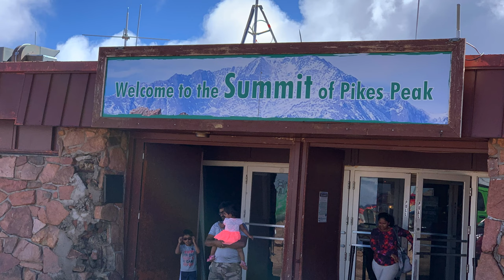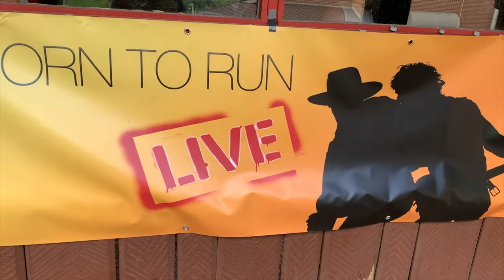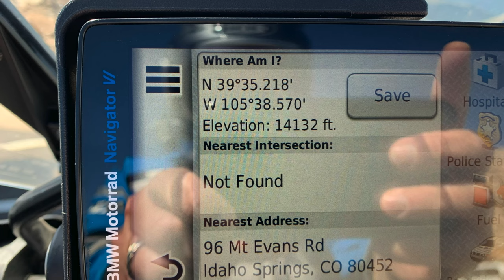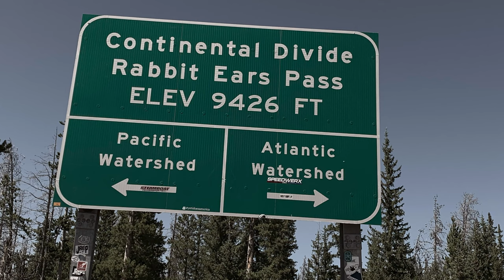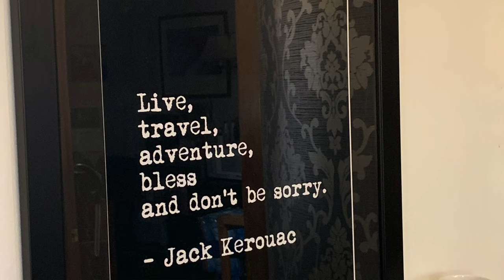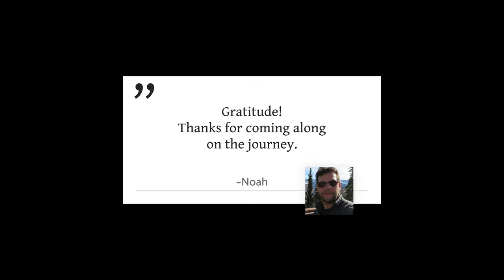Colorado Rockies, Pikes Peak, Mount Evans, & Trail Ridge Road - A Motorcycle Journey to Canada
[S3-Episode 2] Days 7-9  Rhythm of the Road - The Colorado Rockies, Pikes Peak, Mount Evans, and Trail Ridge Road

From Colorado Springs to Steamboat Springs, riding Garden of the Gods, Pikes Peak, Mount Evans, and into Rocky Mountain National Park along Trail Ridge Road.

A Motorcycle Journey - Florida to the Canadian Rockies - Into the Now and On the Road - 27 Days and 8,500 Miles – A journey on the road and of the spirit

The trajectory of my journey would take me from Florida to the High Peaks of Colorado and into Canada. Through Rocky Mountain National Park, I followed the Continental Divide & the Rocky Mountains, into Idaho and Montana. Glacier National Park, Banff, Jasper, and all the lakes and National Forests in and around were epic. Eventually, I made my way to the Pacific Ocean, south a bit down the coast of the USA, and then turned East-Southeast towards home. Into the Now and On the Road. 27 Days and 8,500 Miles – A journey on the road and of the spirit.

"To let one’s mind alone to experience but to not try to catch hold of one’s experience in thought ... to let the whole world come to me without interfering with it in any way” ~Alan Watts

There were new experiences to be had, new adventures to encounter, and things to learn that could only be found by the doing of something new. Sometimes you feel the need to stretch, to exercise your soul in different ways. Maybe it’s a spiritual pilgrimage of sorts, maybe it’s the desire to see new things, maybe it’s simply wanting to sit on the motorcycle and roll through the miles. Quite possibly it’s as simple as wanting to smell the air and see the sky from a different vantage point, somewhere else down the road.
Video Contents
00:00 - Introduction
00:20 - Day 7 - Colorado Rockies - Mountains and Twisty Roads
01:52 - Pikes Peak
05:28 - Day 8 - New Heights & Mt. Evans
10:13 - Day 9 - Trail Ridge Road - Rocky Mountain National Park
Day 7 Mountains and Twisty Roads - Pikes Peak
124 Miles
Colorado Springs to Evergreen, CO
via Garden of the Gods and Pikes Peak
Day 8 New Heights & Mt. Evans
140 Miles
Mount Evans - Evergreen to Lyons, Colorado
Day 9 Trail Ridge Road
169 Miles
Lyons to Steamboat Springs, CO via RMNP, Rabbit Ears Pass and the Continental Divide